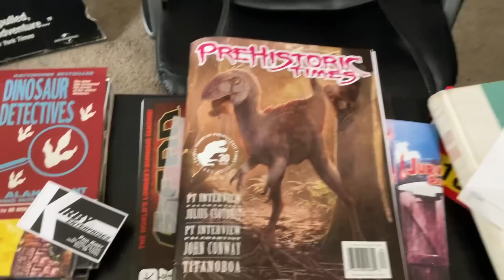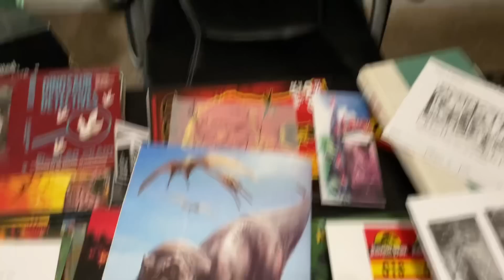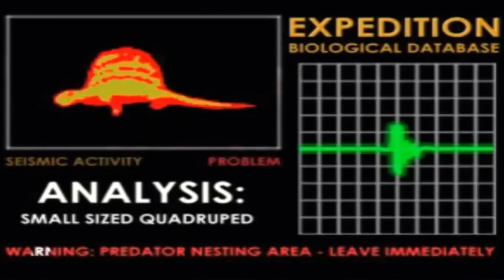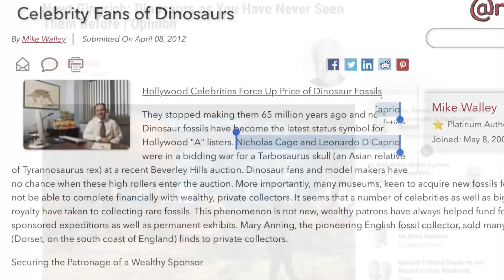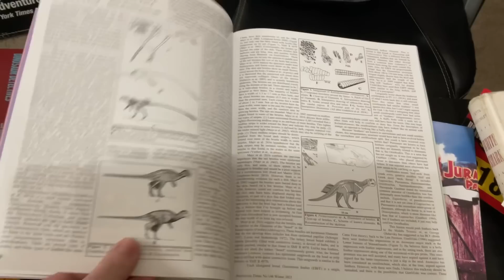New T.Rex Study Suggests The Dinosaur Might Be WAY Bigger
Prehistoric Times has an article on some paleontology science where T.rex might be way bigger than we thought. In fact 70% bigger which could make for a great Jurassic Park idea some day. This study is fun because of the Giganotosaurus, Spinosaurus and other theropod dinosaur research that constantly attempts to one up the king of the Dinos.